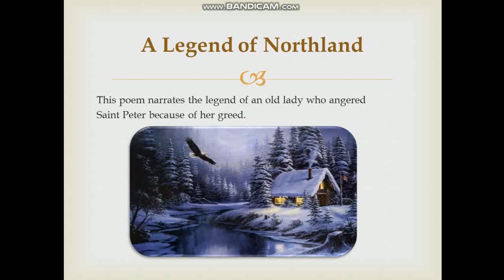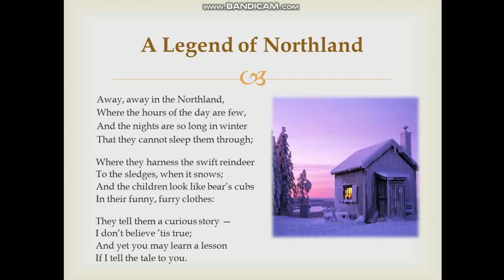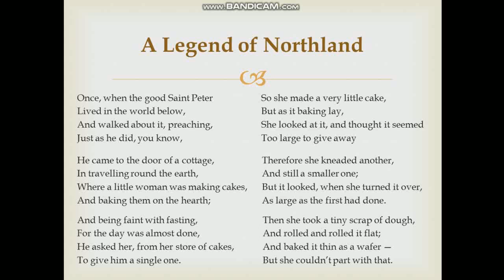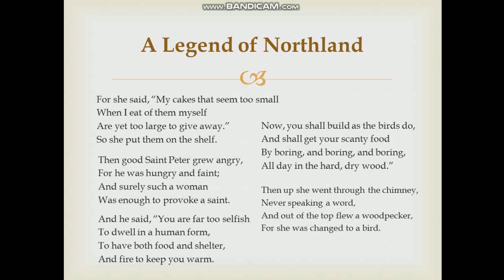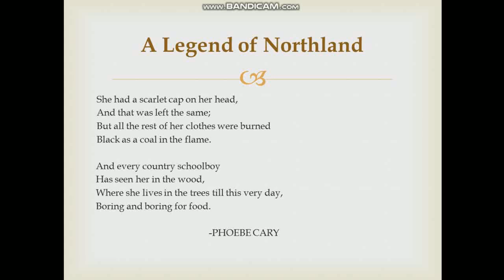The legend of Northland | Class 9 | Thoroughly Explained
The legend of Northland by Phoebe cary
thoroughly Explained with Hard words and their meanings\